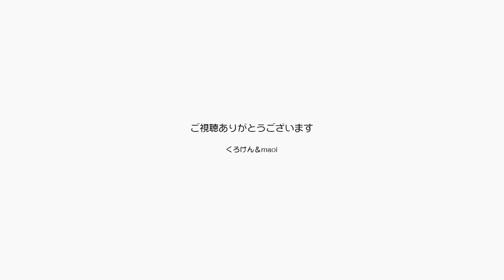ジャンくんおいで！で爪切りの罠にハマるジャンくん 【Jean & Pont 2857】2022/5/24 保護猫ジャンけんポン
ジャンくんとポンちゃんがパパママに甘えるようになって、よりスキンシップが濃厚になってきました。
ジャンくんは「おいで」でちゃんと来る子なので爪切りの罠をはってみたらまんまとひっかかりました。
今日はなんと４本も切ることができました。
ポンちゃんにはまだ通用しませんが。